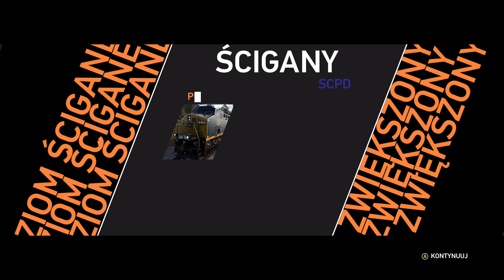Need for Speed: Hot Pursuit Remastered | 4K Xbox One X | #01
Hej
Postanowiłem nagrać krótką serie z tej gry, była ona dostępna przez weekend do ogrania w ramach usługi Gold.